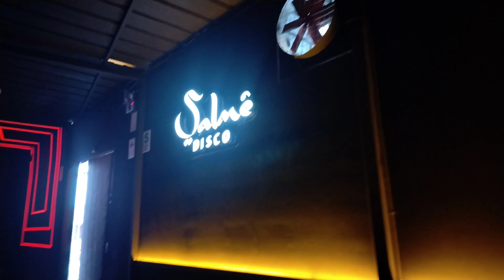Discoteca Salmé. Chickayo. 2022